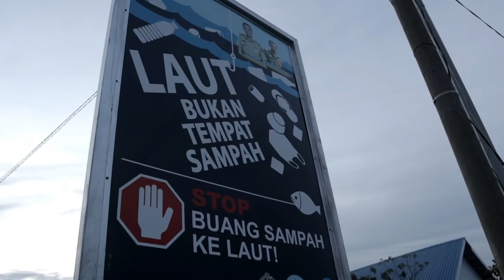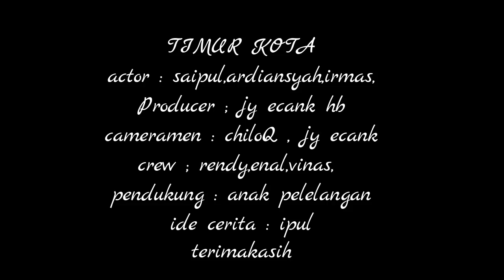Cerita lucu bugis bone #8 "kantong lotong" 🙏👇